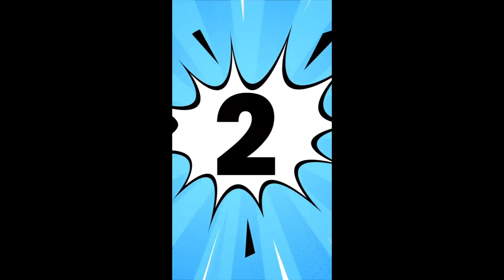[Enigme] Enigme 3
🧩🍏 Amoureux de la nutrition et des énigmes, réjouissez-vous ! Plongez dans le monde passionnant de la nutrition en résolvant ces énigmes captivantes.
💡Testez vos connaissances et défiez vos amis pour voir qui connaît le mieux les secrets des aliments sains et des régimes équilibrés. 🥗🍇